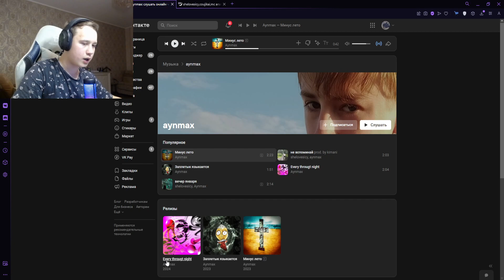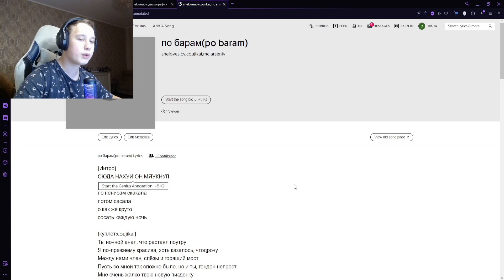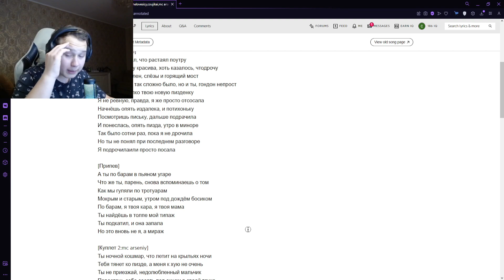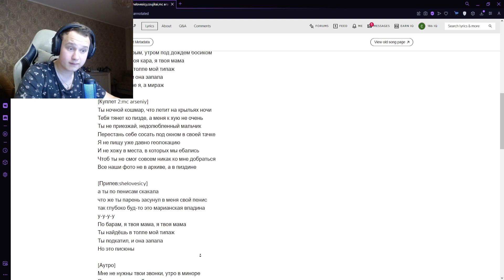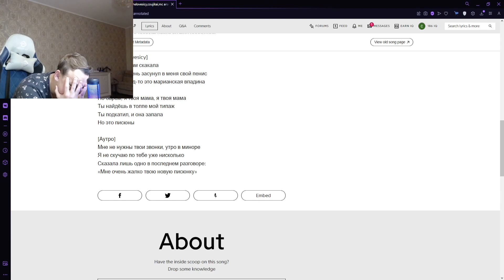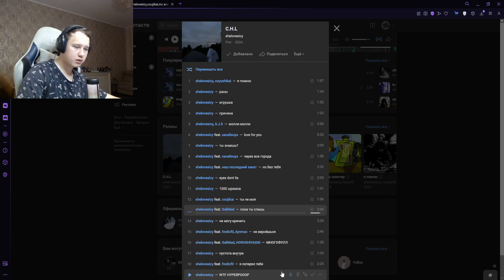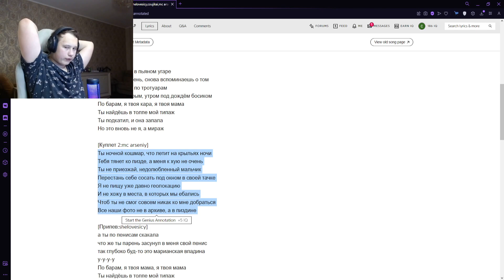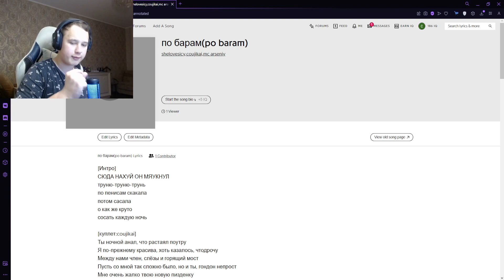РЕАКЦИЯ НА: shelovesicy, coujikai, mc arseniy - по барам